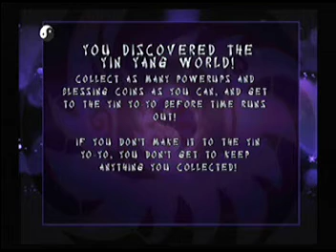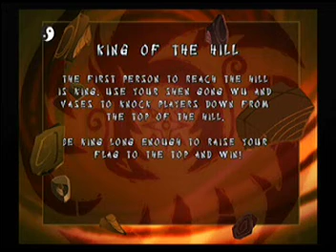Xiaolin Showdown PS2 Multiplayer